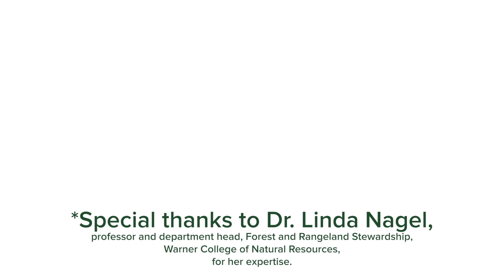Season's Greetings from President McConnell!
Wishing you joy and peace this holiday season and a wonderful New Year.